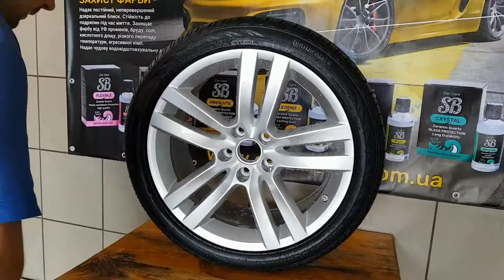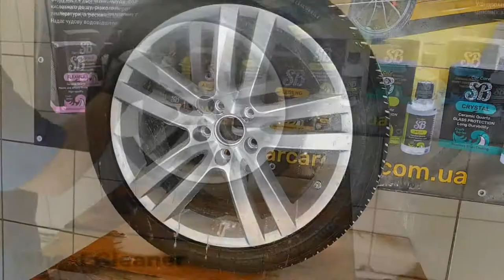Aplication CERAMIC QUARTZ PLASTIC AND WHEELS PROTECTION, by CarCare-SB FLEXIBLE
CARCARE SB FLEXIBLE – CERAMIC QUARTZ PLASTIC AND WHEELS PROTECTION, short video review, how to apply and how it works CARCARE SB FLEXIBLE.